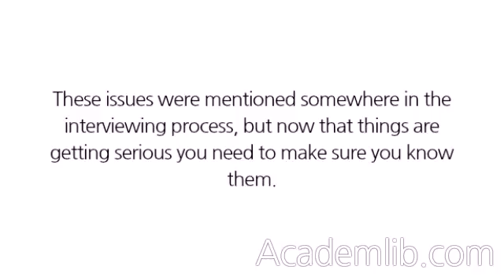What are the worst aspects of the job?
These issues were mentioned somewhere in the interviewing process, but now that things are getting serious you need to make sure you know them. ...